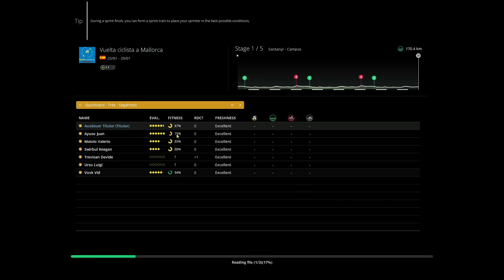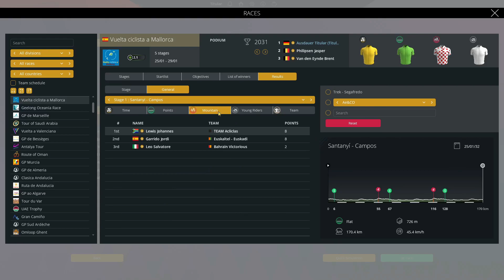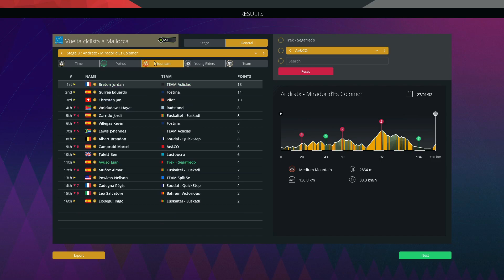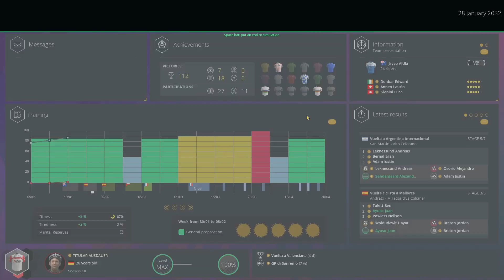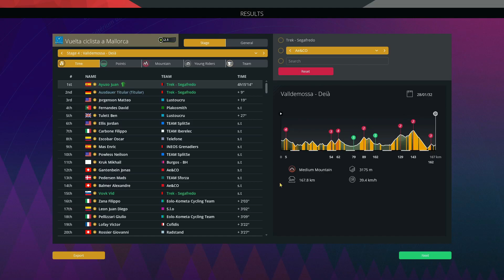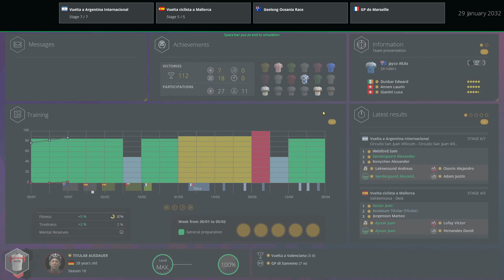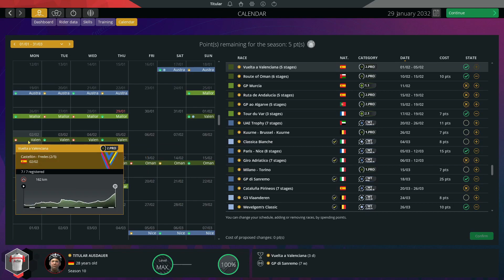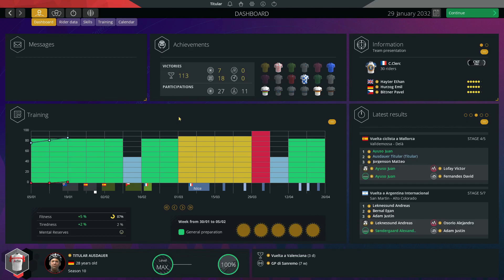Pro Cycling Manager 2023 | Pro Cyclist | Baroudeur & Puncher EP126 S10 Vuelta ciclista a Mallorca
Pro Cycling Manager 2023 | Pro Cyclist Mode | Baroudeur & Puncher EP126 S10 Vuelta ciclista a Mallorca

pro cycling
pro manager
cycling manager
manager
manager 2023
manager 23
pcm
pcm 23
pcm23
pcm 2023
pcm2023
game
cycling
cycling game
game 2023
cycling 2023
game 23
cycling 23
gameplay
cyanide studios
cyanide
titular
tituplays
tituexplains
weight loss
make money
earn money
online
money
weight
tutorials
guides
help
funny
videos
funny videos
cash
streetfood
games
gaming
learning